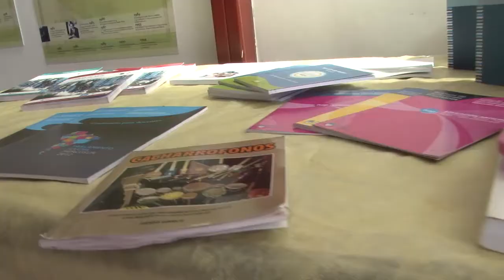ENCUENTRO DE DOCENTES DE EDUCACIÓN ARTÍSTICA, EN VIEDMA